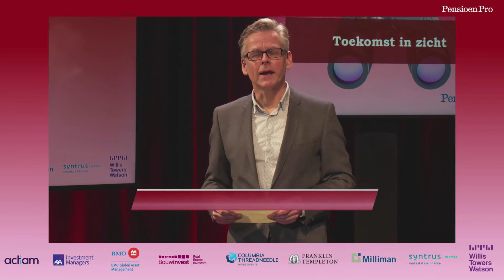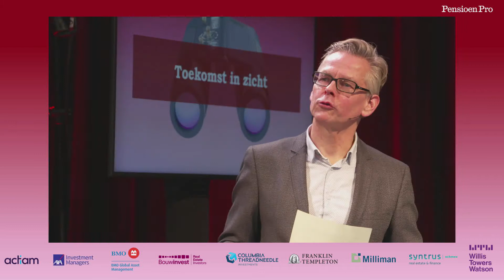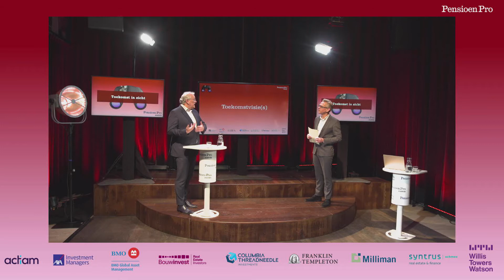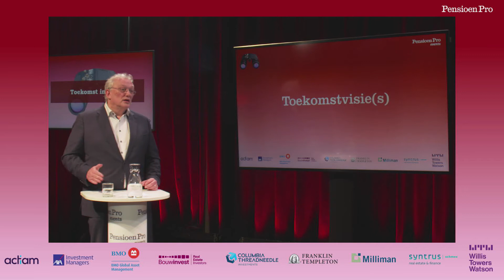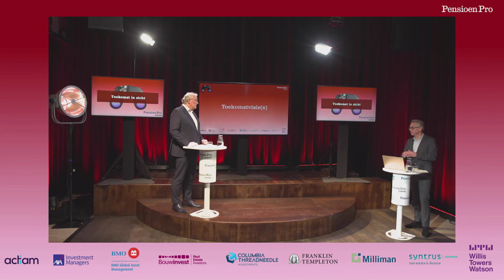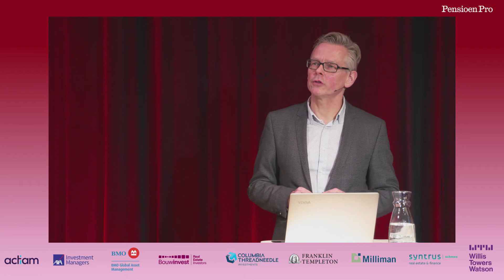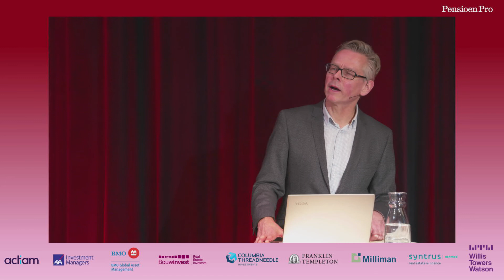Dag 3 Jaarcongres 2020: Toekomstvisie(s) - Gerard van Olphen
Interview
Toekomstvisie(s)
Interview met Gerard van Olphen, bestuursvoorzitter APG.
Interviewer: André de Vos, hoofdredacteur print & online, Pensioen Pro